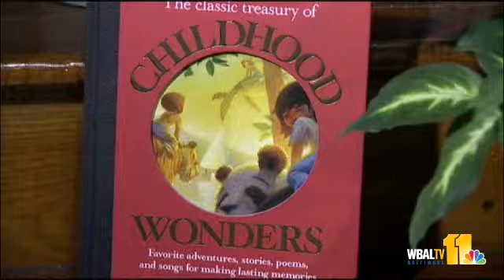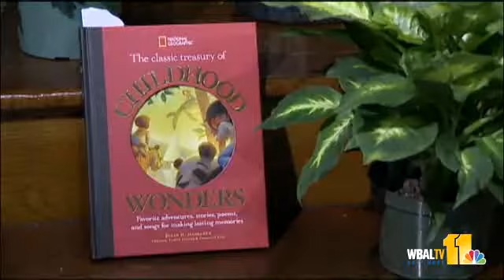'Play' Book Given To Baltimore Students